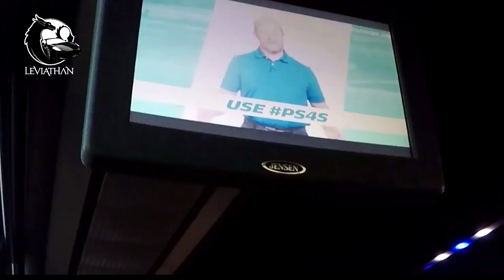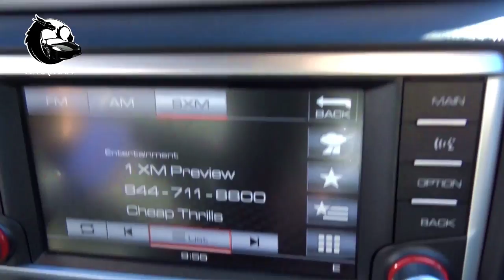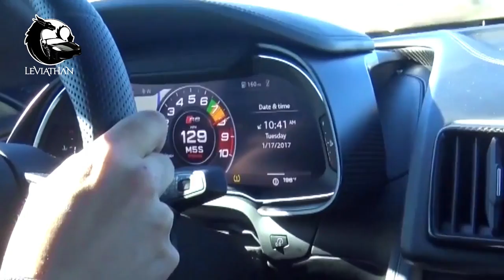Michelin Cruise at Joshua Tree National Park - R8 @138 MPH!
Today we take a Ferrari California T, Mercedes C63 AMG and a Audi R8 V10 through Joshua Tree National Park, putting the Michelin PS4S tires to the test through some amazing technical roads.